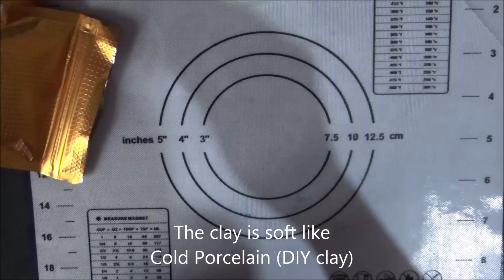Water Resistant Air Dry Clay│Resin Clay Review ʕ •ᴥ•ʔ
In this video, I'm going to review our local brand of air dry clay called Style&Dry air dry clay by HT TP Shirley. This air dry clay claims to be water resistant (once dried) , has minimal shrinkage, non staining, non fade colors, no crack and sagging while drying. I am positive that this is a kind of resin clay because of it's elements or characteristics.  ʕ´•ᴥ•`ʔ

What I love about this clay:
♥ I think it just shrink for about 3% .. YEY!!! ʕ´✪ᴥ✪`ʔ
♥ No foul smell. Compare to other resin clay it has lesser scent
♥ Flexible and Durable
♥ Nice translucency like cold porcelain
♥ It's texture is smooth and can take a lot of details
♥ Consistency is good too, soft like cold porcelain

This resin clay is like Modena's inexpensive brand, tho it's not waterproof and Modena is still durable than this but the penny is totally worth it compare to other brands of air dry clay.
I also had a hard time gluing the pieces like gluing Modena's brand but the pieces is really intact after it dries completely.

I will surely use this for the bodies of my chibis and figures!  ₍ᐢ ̥ ̞ ̥ᐢ₎ ♥

Hope you like my works! (˶⸃ ⴰ⸃˶)♡